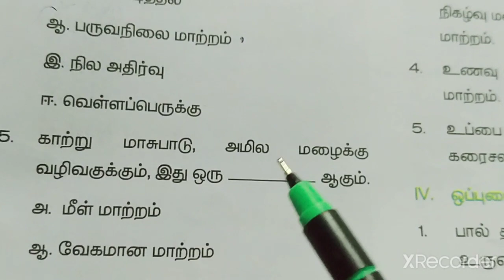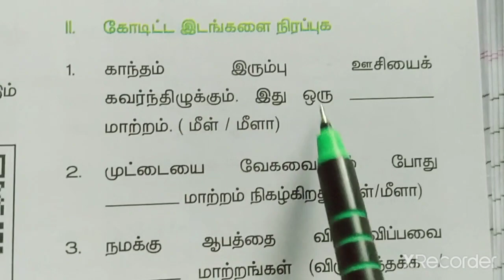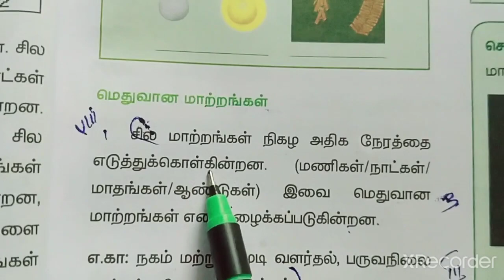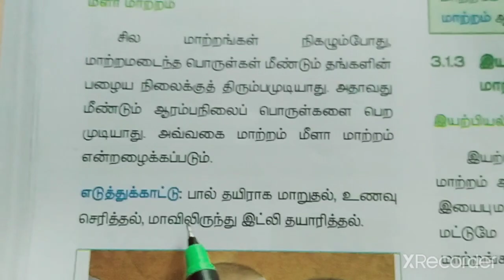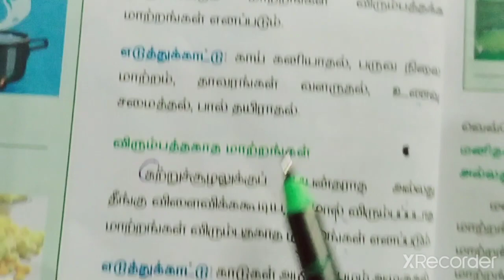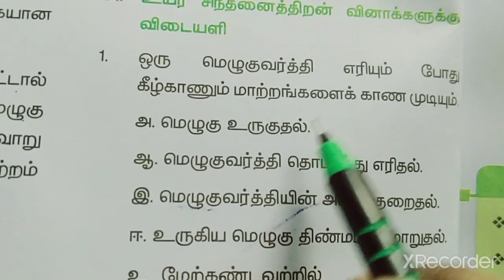3.நம்மைச் சுற்றி நிகழும் மாற்றங்கள்(book back exercise)/வகுப்பு-6/அறிவியல்/பருவம்-2